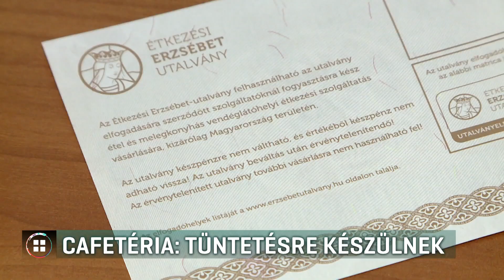Cafetéria: tüntetésre készülnek 18-07-24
Véglegesnek tekinti a múlt héten elfogadott cafetéria-szabályokat a kormány. Erről Gulyás Gergely Miniszterelnökséget vezető miniszter beszélt. Ez azt jelenti, hogy jövő januártól csak a bölcsődei és óvodai szolgáltatásra igénybe vett cafetéria marad adómentes, a SZÉP-kártya kedvezményesen, a többi juttatás pedig munkabérként adózik. A szakszervezetek országos tüntetésre készülnek.